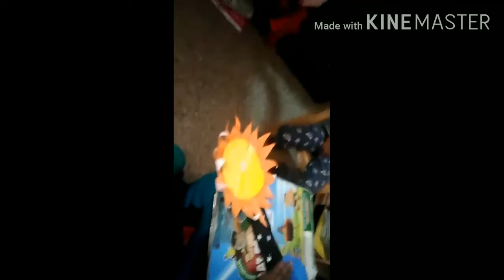Deeksha today online summer camp activity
Good work deeksha